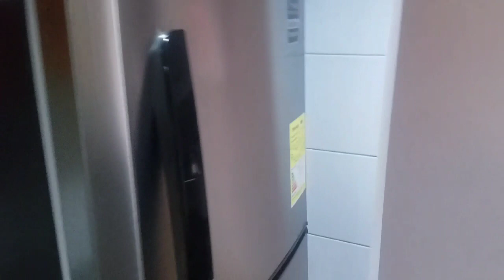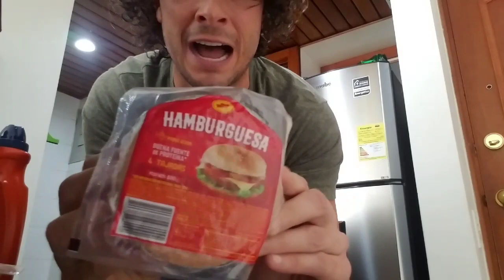MY APPARTMENT IN MEDELLIN COLOMBIA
Howdy guys... Thanks for checking out my channel.  I'm just guy living life the way I want to;)  GOOD VIBES TO EVERYONE!